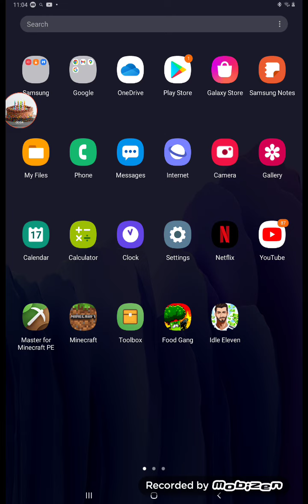ME VS ALL THE SKETLEN IN MINECRAFT CHUKA